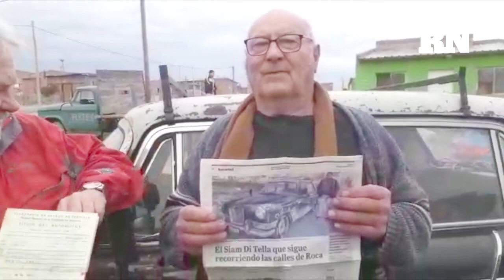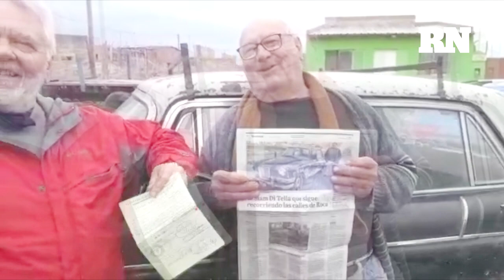Apareció el segundo dueño del Siam Di Tella de Roca